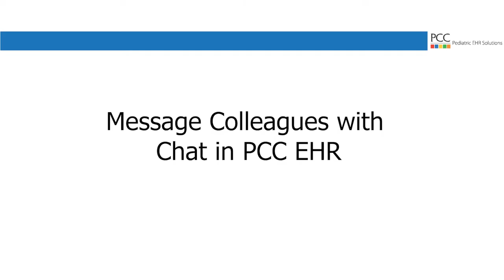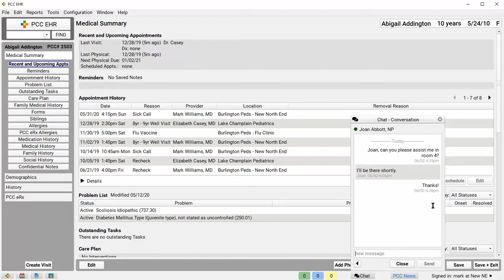Message Colleagues with Chat in PCC EHR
PCC is an independent software solutions firm exclusively working to meet the needs of independent pediatricians nationwide. Since 1983, we have built tools, provided consulting, and offered support to pediatric practices who seek to improve the health of their patients and improve their bottom lines.